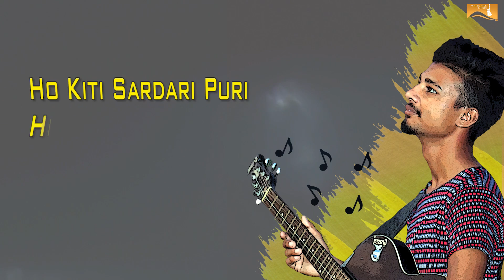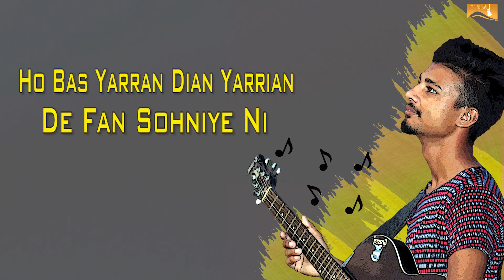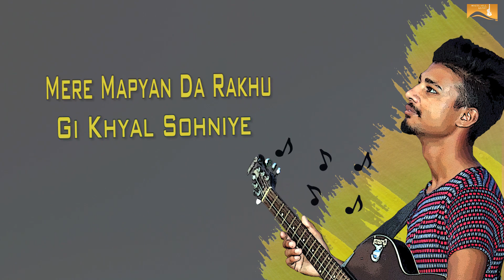Yaar (Lyrical Audio) Sat E | Punjabi Lyrical Audio 2017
Song : Yaar
Singer : Sat - E
Lyricist : Satti

Operator Codes :-
Aircel :
BSNL (N & W) : BSNL North Subscribers SMS BT SPACE  6738316 to 56700